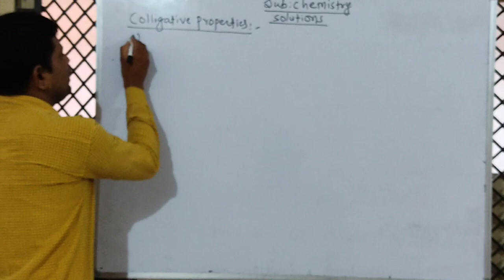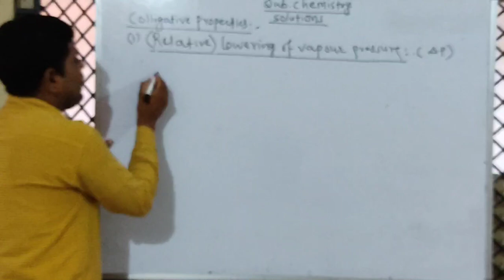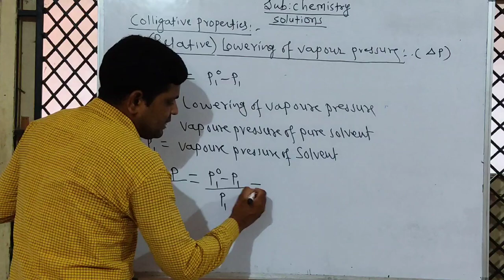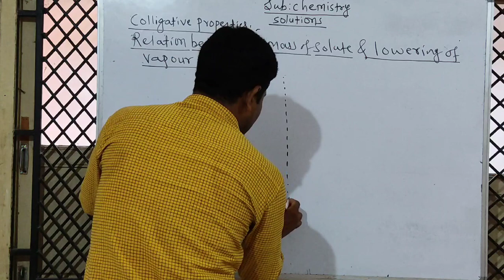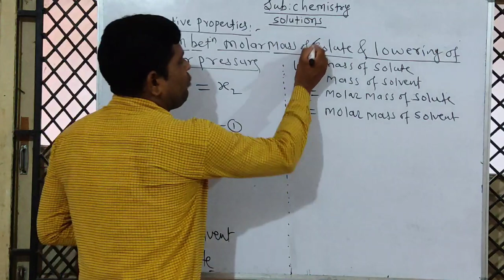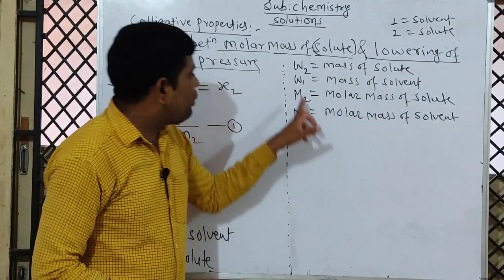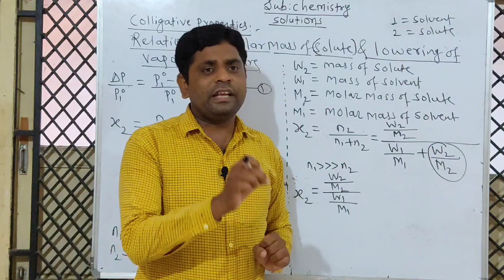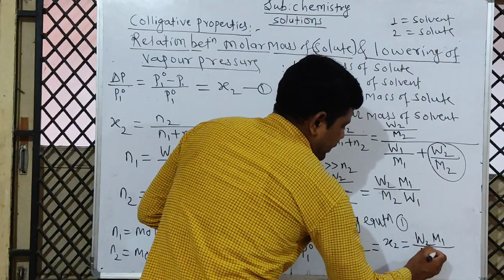Lowering of vapour pressure Colligative properties